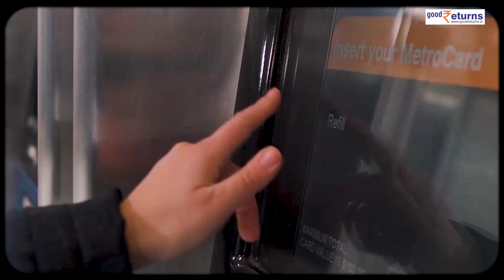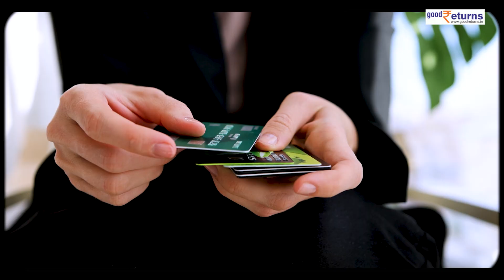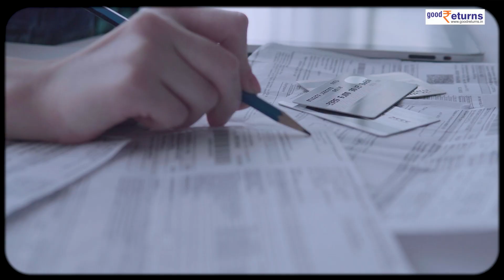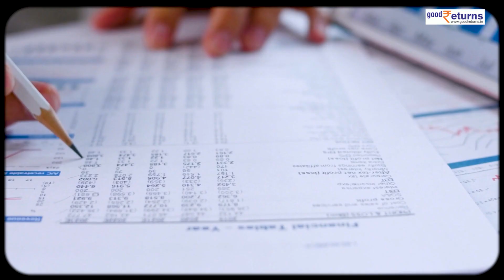Credit Card Users के लिए गुड न्यूज! विदेशों में जमकर करें खर्च,नहीं लगेगा Tax |TCS| LRS| GoodReturns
Finance Ministry ने Credit Card users को बड़ी राहत दी है. विदेश खर्च पर TCS का ज्यादा रेट लागू करने का फैसला तीन महीने के लिए बढ़ाया गया है. पहले 5% की जगह 20% TCS को सरकार ने 1 जुलाई से लागू करने का फैसला किया था, अब TCS का बढ़ा हुआ रेट 1 अक्टूबर से इफेक्टिव होगा. क्या है खबर की पूरी डिटेल चलिए इस वीडियो में जानते हैं..

                ~PR.147~ED.148~HT.178~